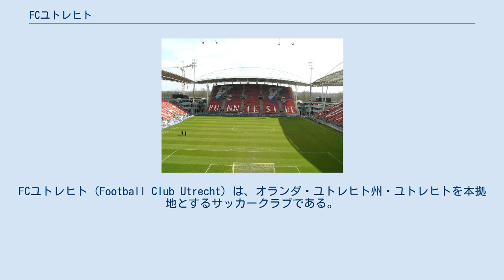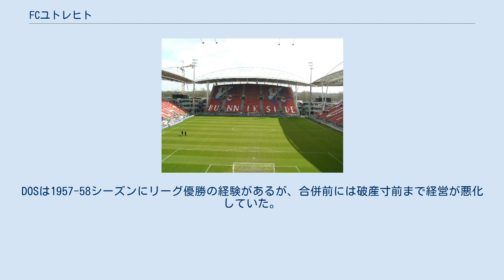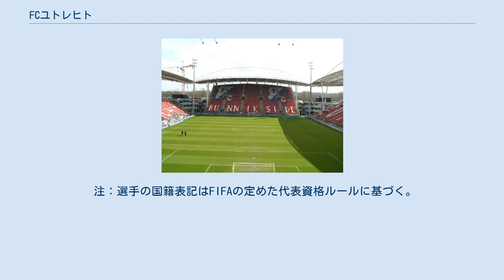FCユトレヒト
FCユトレヒト（Football Club Utrecht）は、オランダ・ユトレヒト州・ユトレヒトを本拠地とするサッカークラブである。
 DOS、USVエリンクヴァイク (USV Elinkwijk)、フェロックス (Velox) の3クラブが合併して1970年7月1日に創設された。
DOSは1957-58シーズンにリーグ優勝の経験がある。
合併以降のリーグ戦での最高順位は1980-81シーズンの3位。
タイトルはカップ戦優勝3回とスーパーカップ優勝1回。
 1970年7月1日、DOS、Elinkwijk、Veloxの3クラブが合併してFCユトレヒトの名の下、設立された。
DOSは1957-58シーズンにリーグ優勝の経験があるが、合併前には破産寸前まで経営が悪化していた。
ユトレヒトは1985年と2003年そして2004年にKNVBカップで優勝している。
設立後、最初のシーズンはコー・アドリアーンセを除きこの3つのクラブの選手らでメンバーは組まれ、ファーストシーズンは9位に終わった。
 創設以降10年間でハンス・ファン・ブロイケレンやレオ・ファン・フェーン、ヴィレム・ファン・ハネヘムらを擁したユトレヒトは着実に成長し、蓄えた資金をもとに新スタジアムの建設計画も進んでいた。
しかし、1981年、オランダ税務署の調査により多くの不正行為が明らかになり、今までの不正により浮いた資金を一括で支払うことを裁判所から言い渡された。
一時は破産直前にまで陥ったものの、クラブが提出した選手とサポーターの計6万6000人もの署名が功を奏し、裁判所は分割で支払うことを許可した。
この騒動以降、クラブは成績面で成長を遂げ、リーグ戦では1980-81シーズンは5位、翌シーズンは3位そして1982年のKNVBカップではAZアルクマールに敗れたものの準優勝を果たした。
一方でクラブの財政は厳しく、毎シーズンのようにチームのスター選手が売却された。
 1991年にリーグ戦を4位でフィニッシュし、UEFAカップに参加したことで財政が好転。
しかし、翌シーズンからは成績が伴わず、クラブは再び財政難になってしまった。
この財政難を救うべく、1996年、新たにユトレヒトのメインスポンサーに参入したフォルティスグループはクラブの運営権と引き換えに積極的な資金提供を行い、財政難は解決した。
この資金を基にロブ・ウィツヘやヨン・ファン・ルーンを獲得し、戦力の増強を行った。
1998年、スタジアムの全面改修が開始された。
資金投入の結果、クラブの財政は安定したが、相変わらず成績は不安定だった。
1993年にリーグ戦8位を記録以降、2001年まで10位を上回ることは無かった。
 2001年、クラブの監督にフランス・アデラールが就任した。
これによりUEFAカップ出場圏内の5位に返り咲いた。
翌年にはKNVBカップで準優勝に終わったが、決勝まで勝ち進み、2003年と2004年にはKNVBカップで2連覇を果たした。
この期間、ユトレヒトに在籍していた選手にはのちに世界的な選手となるディルク・カイトがいた。
2003年、想定よりスタジアム改修の費用がかさみ、クラブは再び財政難に陥ったが、スタジアムをユトレヒト自治体に売却したことで難を逃れた。
2008年4月、オランダ最大の物資輸送会社マムートの取締役フランス・ファン・シューメレンがクラブの株63%を1600万ユーロで購入した。
ファン・シューメレンはクラブを常にリーグ戦上位チームに押し上げると約束し、目標としてSCヘーレンフェーンを挙げた。
また、同年、クラブの会長にヤケース・ファン・エクが会長に就任した。
 2012-13シーズンはここ10年間で最高順位となるリーグ戦5位を記録した。
2014年、2年間空白だったクラブのテクニカルディレクターにコー・アドリアーンセが就任した。
アドリアーンセの尽力もあり、2015-16シーズンの監督にエリック・テン・ハフが採用された。
キャプテンにはジャン＝ポール・デ・ヨングが任命され、成績も安定。
リーグ戦では2012-13シーズンに記録した5位、KNVBカップでも決勝にまでたどり着いたほか、下部組織の成長も著しく、U-23チームはU-23リーグで優勝を飾った。
 なし スタディオン・ハルヘンヴァールト 注：選手の国籍表記はFIFAの定めた代表資格ルールに基づく。
 ※4番はダヴィド・ディ・トマソ...